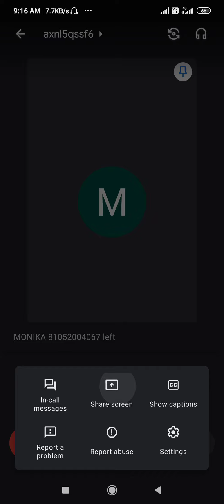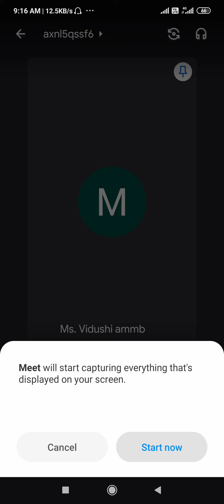B.sc-3rd, Structure of Myoglobin, Mrs. Vidushi, Chemistry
Mrs. Vidushi
Chemistry